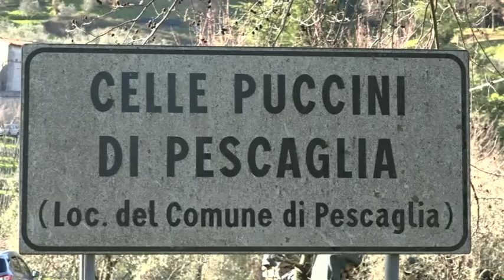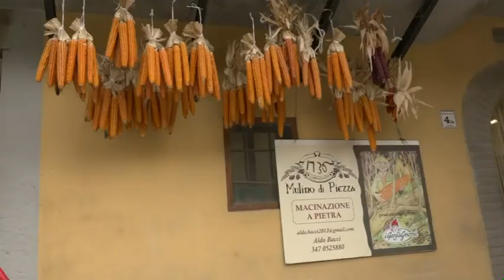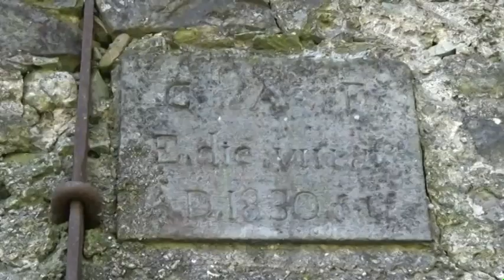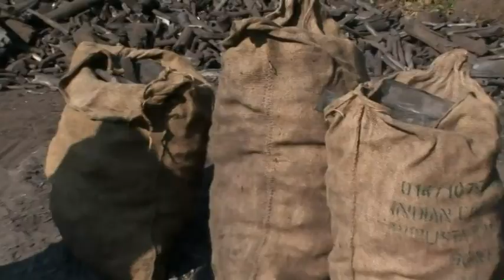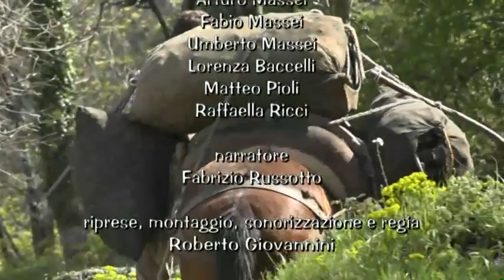NERO COME IL CARBONE - Ediz. RAI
di ROBERTO GIOVANNINI - anno 2016
Luigi, 83 anni, è forse l'ultimo carbonaio ancora in attività; vive sulle colline lucchesi nel comune di Pescaglia. Aiutato dal figlio e dal nipote, continua una tradizione che si perde nel tempo.
Questo è un lavoro difficile che richiede tanta esperienza, tanto sacrificio, tante nottate, tanto sudore, tanta fatica.
Dice che presto smetterà ma non trova il coraggio di farlo anche perché nel respiro di questa polvere, lui ha costruito la sua vita.